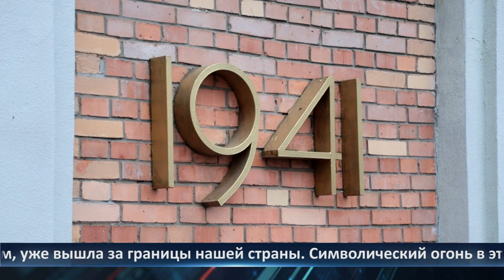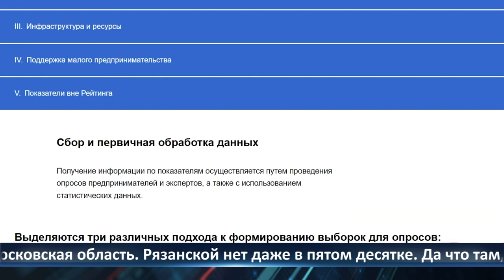День города — новости Рязани 22.06.2022